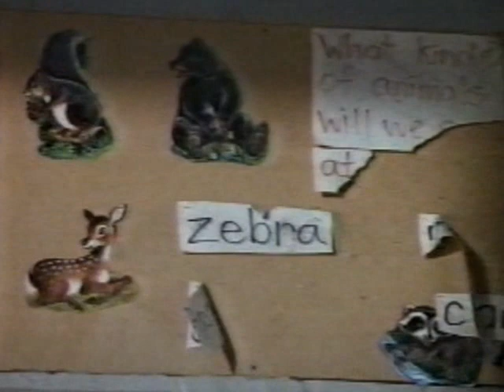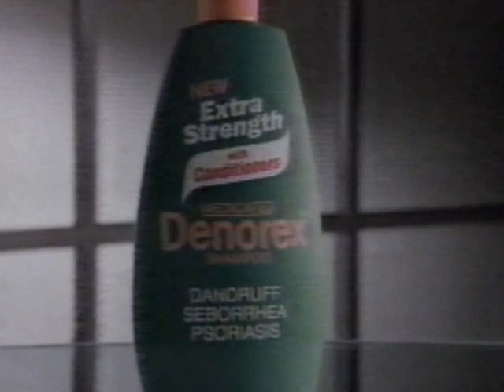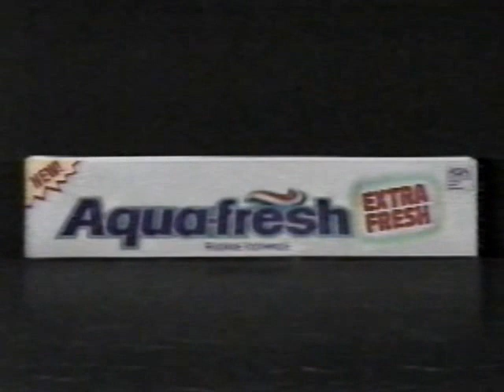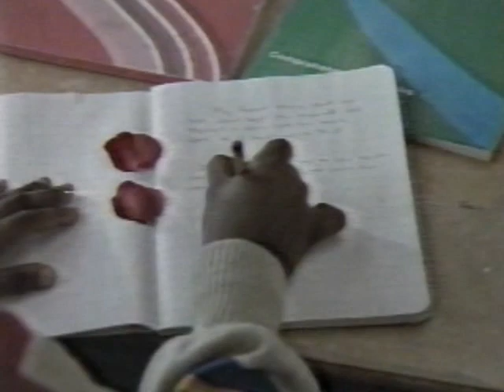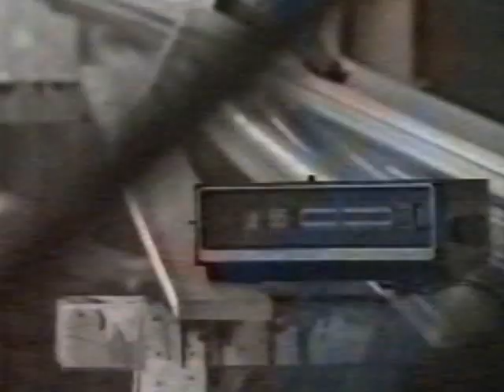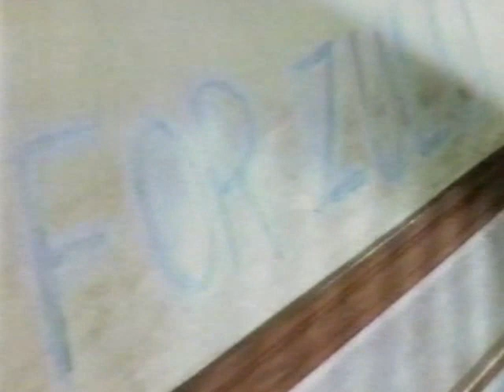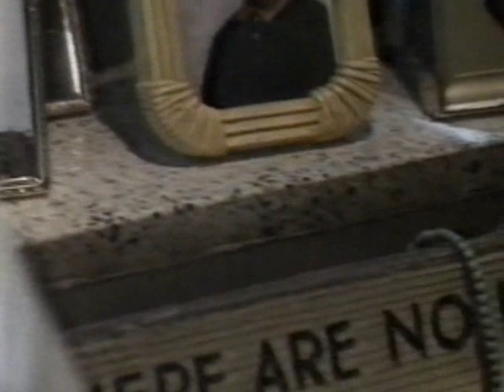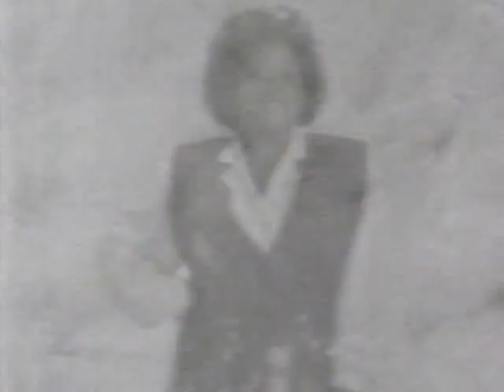Common Ground 1990 Part 1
Common Ground 1990 part 1 of 2 with original commercials.